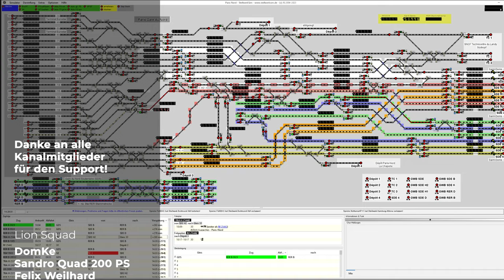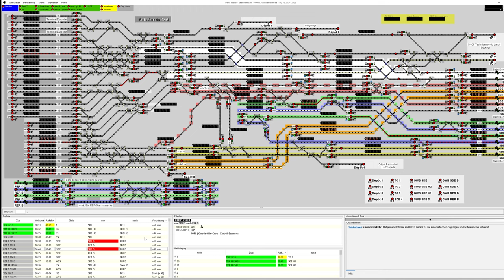Stellwerksim: Paris Gare du Nord!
Der Bahnhof Paris-Nord (französisch Paris Gare du Nord) liegt im 10. Arrondissement von Paris am Place Napoléon III. und ist mit täglich mehr als 670.000 Reisenden (Stand 2019) der meist frequentierte Bahnhof in Europa, weltweit der drittgrößte.